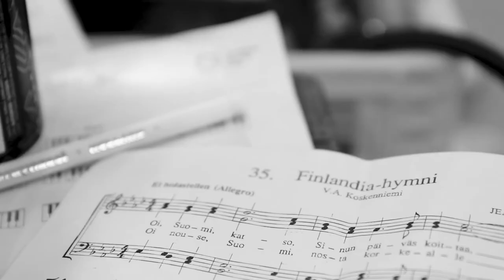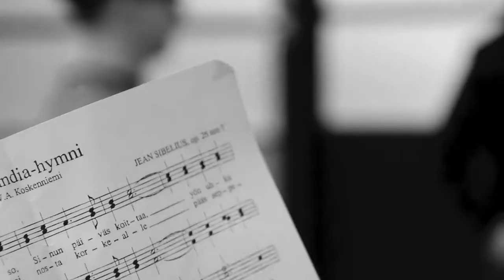Finlandia • Fat Lizard Voices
🇫🇮 Kotimaista, kaikesta huolimatta. 🇫🇮

Suomen alkoholilainsäädäntö ei tee työstämme helppoa eikä halpaa. Hauskaa ja laadukasta työn tekeminen ja sen jälki voivat silti olla. Täällä on aivan hyvä. Onneksi olkoon, itsenäinen Suomi!

Videolla Fat Lizardin työväenkuoro esittää Jean Sibeliuksen säveltämän ja V.A. Koskennniemen sanoittaman Finlandia-hymnin.